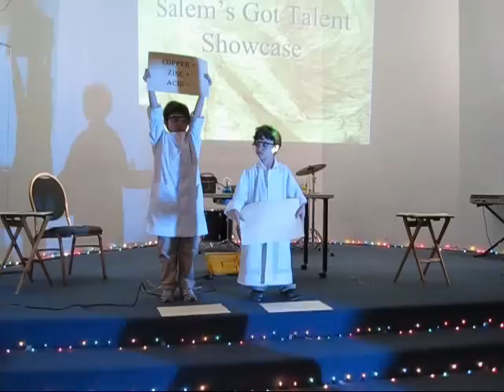Mad Science 2010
9yo galileo and 6yo ansel sharing some science love for their school talent show... :)